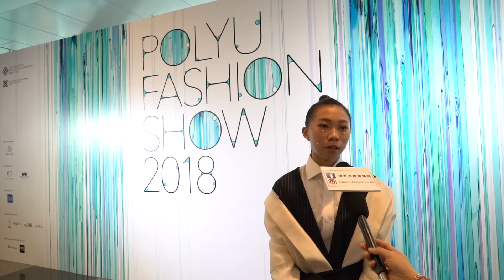「撐香港體壇精英 x 理大時裝展 2018」- 滑冰運動員鄺曉晴